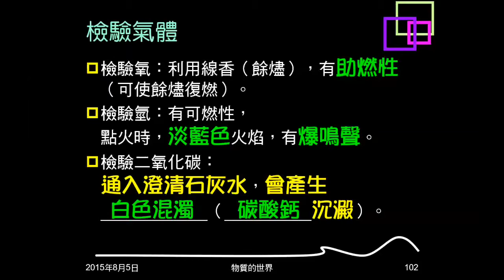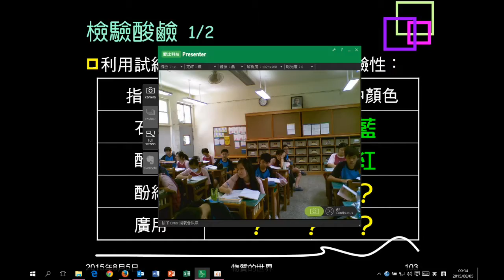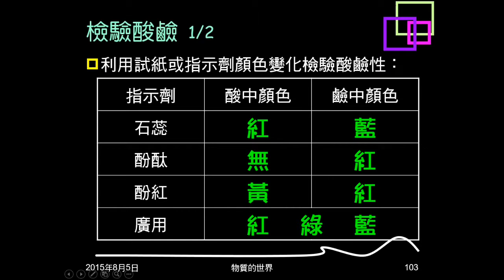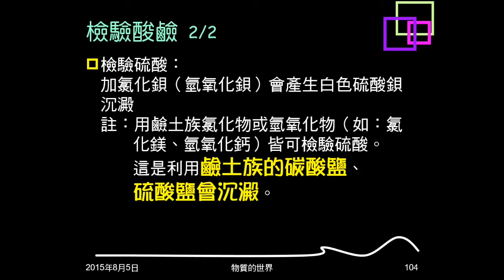104學年複習物質的世界17：檢驗酸鹼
說明指示劑檢驗酸鹼的顏色。說明如何檢驗硫酸，及鹽酸（氨）。